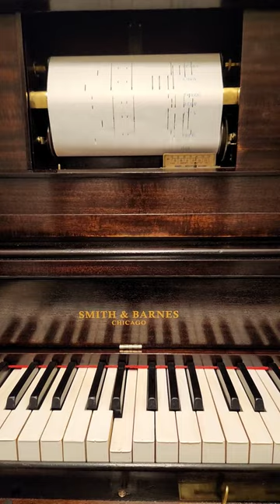Tie A Yellow Ribbon...remember those you love. 💛 🎗🎗